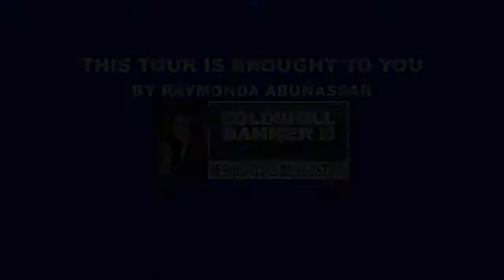605 Charlotte Ave, Tarpon Springs FL 34689, USA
605 Charlotte Ave, Tarpon Springs FL 34689, USA